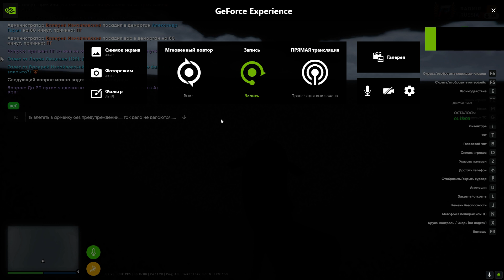GTA Radmir Criminal Russia как уйти в деморган на 80 мин за РП процес